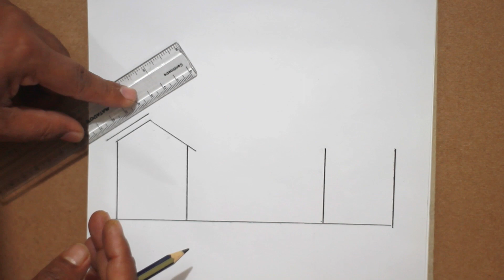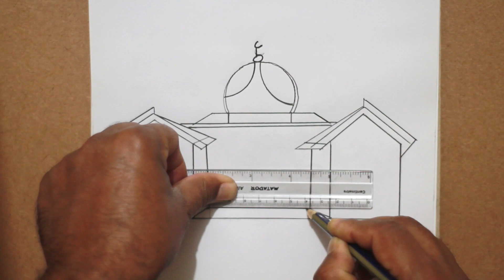hou to draw simple house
Hi Friends. This is  ahmed siad

hit likes.

lots of